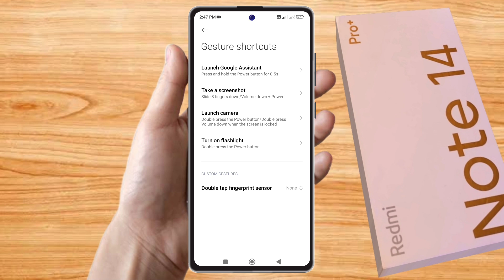how to power off redmi note 14 pro plus, redmi note 14 pro plus power off kaise kare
redmi note 14 pro plus power off,
redmi note 14 pro plus power off settings,
redmi note 14 pro plus power button not working,
redmi note 14 pro plus power off problem,
redmi note 14 pro plus power off system,
redmi note 14 pro plus power button setting,
redmi note 14 pro plus power off kaise hota hai,
redmi note 14 pro plus switch off kaise hoga,
redmi note 14 pro plus power button google assistant off,